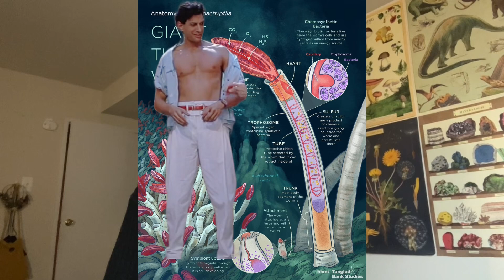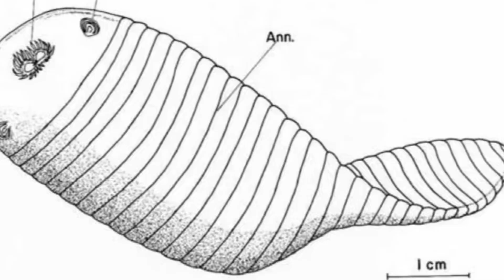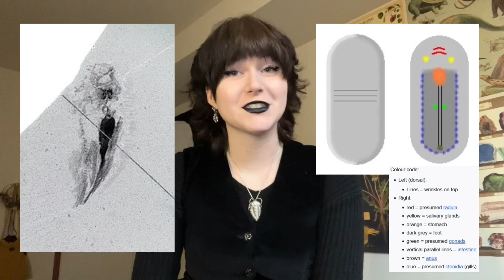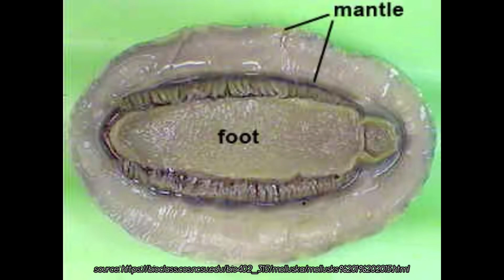Odontogriphus omalus: the Toothed Riddle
Found this little guy under my bathmat this morning, can anyone identify it? JUST KIDDING! This fella has been absent from this mortal coil for 500 million years.

Learn more about Odontogriphus and other creatures mentioned in this video from the sources below:

[webpage about giant tube worms]
[scientific article overview of the roundworm C. elegans]
Wonderful Life by Stephen Jay Gould [book]
“A new Cambrian lophophorate from the Burgess Shale of British Columbia” [Conway Morris’ original published article on Odontogriphus]
[webpage overview of Odontogriphus from the Royal Ontario Museum]
[webpage overview of Cyanobacteria from the Royal Ontario Museum]
[webpage about Odontogriphus featuring needle-felted models]